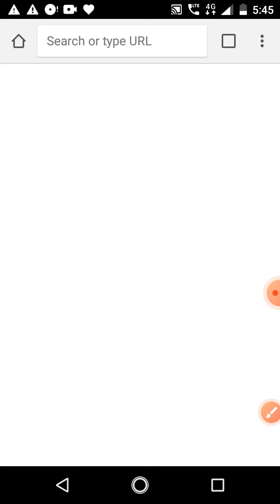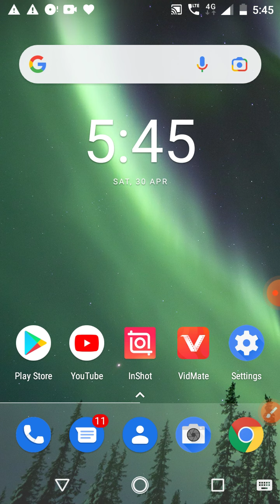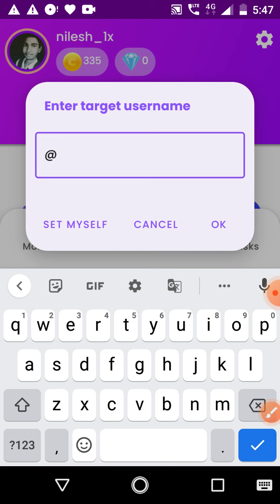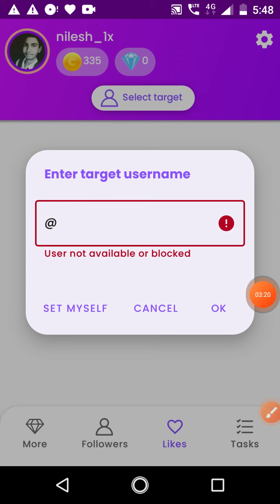Instagram ke follower banana sikhen Top follower#download